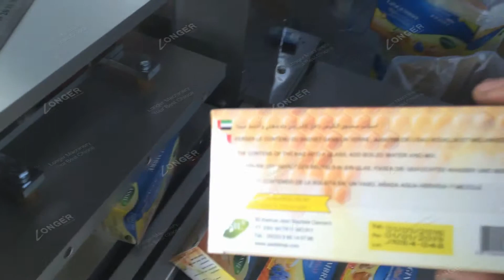Automatic Soap Cellophane Wrapping Machine Soap Cellophane Packing Machine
the cellophane wrapping machine is used for pharmacy, food, healthy products, cosmetics, commodities, stationary and office supplies poker and cigarettes etc.